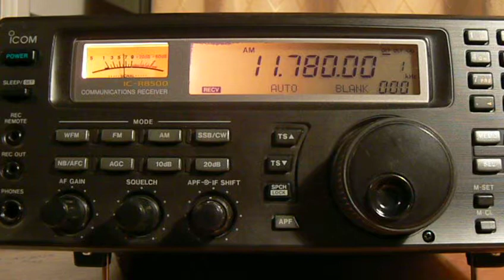11780khz,RN da Amazonia,Brasilia DF,B,Portuguese.